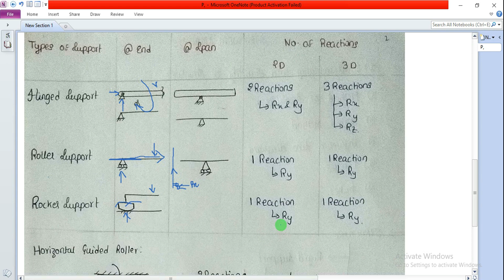TYPES OF SUPPORTS & REACTIONS - STRUCTURAL ANALYSIS IN TELUGU, Structural Analysis 1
Structural Analysis  Revision from basic in Telugu, for GATE, ESE, SSC JE